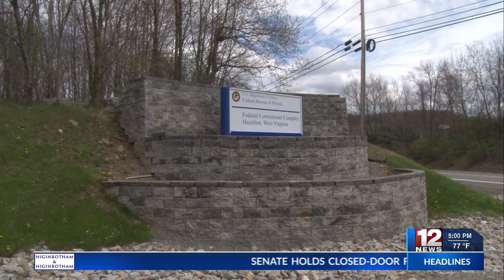Whistleblower alleges abuse at FCI Hazelton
A whistleblower is alleging that staff at the FCI Hazelton in Preston County are covering up abuse and escapes at the prison.